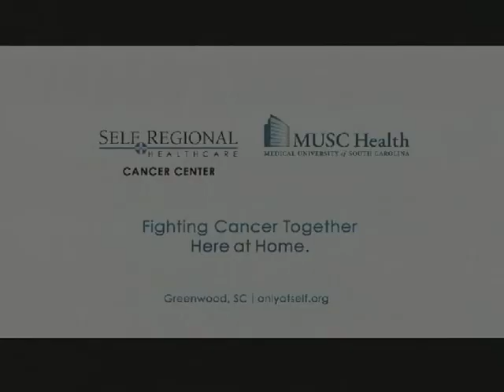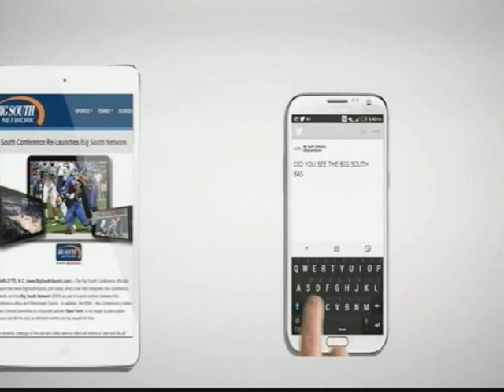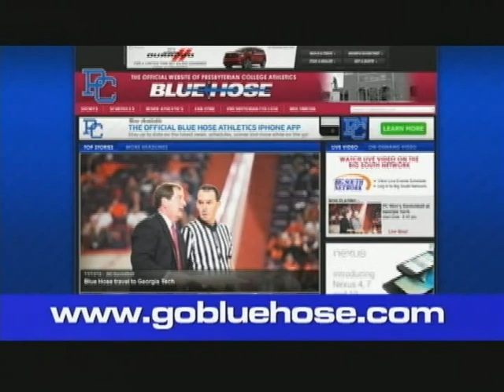Inside Blue Hose Basketball - Episode One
Catch "Inside Blue Hose Basketball" with Eric Thacker and head men's basketball coach Gregg Nibert every week. In this installment, Coach Nibert recaps the season's first two games against Duke and Piedmont before previewing next week's action.